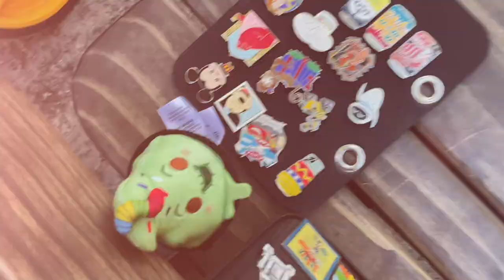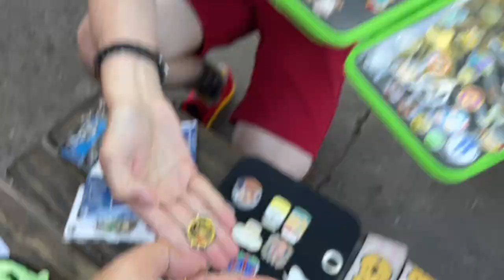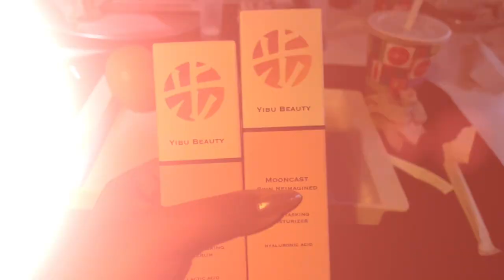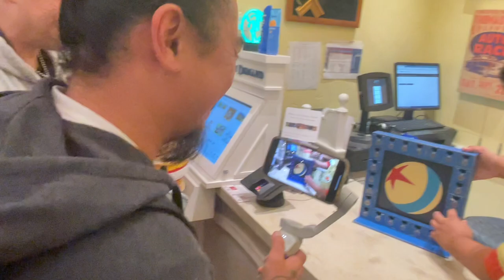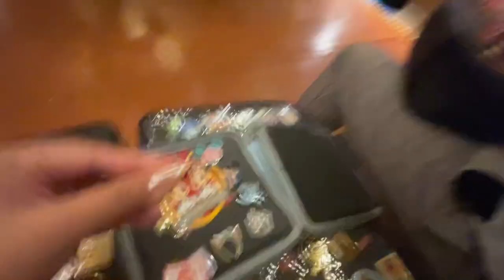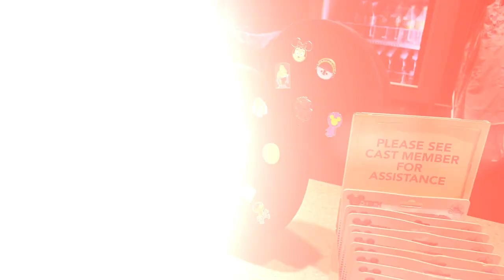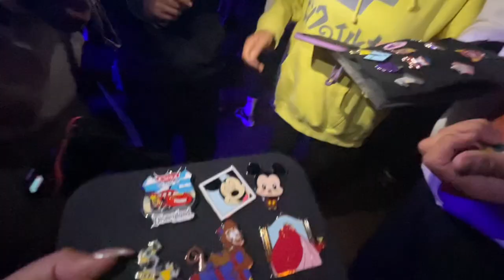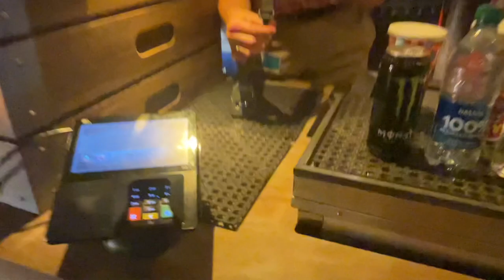✨Disney Pin Trading Adventures|FT. OTHER DISNEY PIN YOUTUBERS|Bench Trading @ DCA??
⏱TIMESTAMPS
0:30 Frontierland benches pin trading
4:22 Pin trading with other Disney Pin Youtubers
6:51 Pyms Test Kitchen for dinner!
8:33 THE MOST EPIC MYSTERY BOX PIN TRADING
12:13 PIN TRADING on the JESSIE'S CRITTER CAROUSEL??
14:41 PIN TRADING during World of Color
17:44 Pin Haul/Sign Off

🌸YIBU BEAUTY by STEVE JAN from One Step Adventures!
I have been using the Mooncast moisturizer and serum every morning and night and it really helps soothe and calm your skin 😊 Yibu Beauty supports environmental and special causes, such as: clean skin care products; the use of recycled and recyclable materials in their packaging whenever possible; and support of no-kill animal shelters.